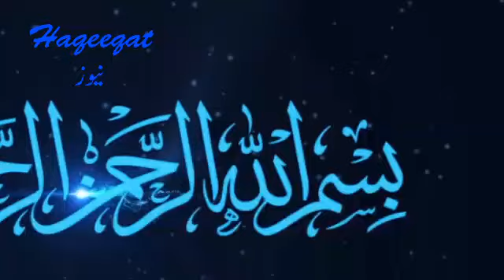QAMAR BAJWA ASIF GHAFOOR FAIZ HAMID PM IMRAN CHAIR HIGH LEVEL MEETING TO REVIEW OUTCOME OF US VISIT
The meeting was attended by Chief of Army Staff (COAS) General Qamar Javed Bajwa, Inter-Services Intelligence Director General Lieutenant General Faiz Hameed, Director-General Inter-Services Public Relations Major General Asif Ghafoor, Foreign Minister Shah Mahmood Qureshi, Minister for Maritime Affairs Syed Ali Zaidi and other cabinet members were present at the occasion.

Special Assistant to Prime Minister on Overseas Pakistanis Syed Zulfiqar Abbas Bukhari also attended the meeting.During the meeting, matters pertaining to the prime minister’s US visit came under discussion.

PM Imran while expressing satisfaction over his US visit, acknowledged US President Donald Trump’s vision for peace in the region and Pak-US bilateral relations.

The prime minister said that he is convinced that a robust bilateral Pak-US relationship is not only a desire of US and Pakistan’s leadership but it will also add to regional peace and stability.

The meeting also discussed measures to carry forward the decisions of the visit to execution phase staying in close coordination with US authorities including visit to Pakistan by President Trump